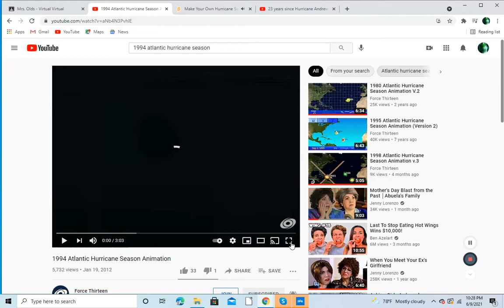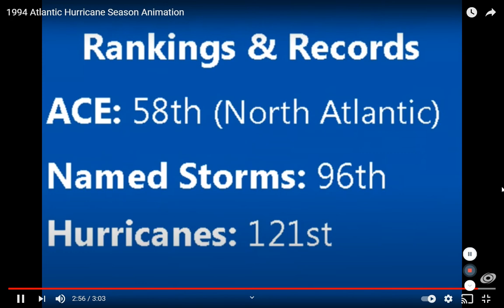1994 Atlantic Hurricane Season Animation